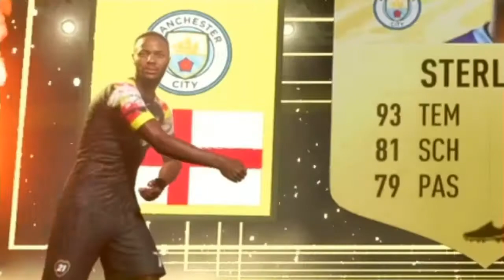FREE PACK zum FUTTIES EVENT in FIFA 21 + Futtie Pack Opening (deutsch)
Peace Mates✌️
Heute gibt's ein Pack Opening zum Futties Event in Fifa 21 mit dem gratis Pack von EA!